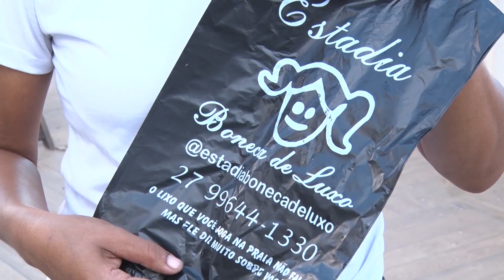30/01/2023 - EMPRESÁRIA LEVA CONSCIÊNCIA AMBIENTAL AOS BANHISTAS QUE FREQUENTAM PRAIAS DE GUARAPARI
O trabalho voluntário de uma empresária tem levado consciência ambiental aos banhistas que frequentam as praias de Guarapari. Nossa equipe foi acompanhar essa iniciativa de perto.